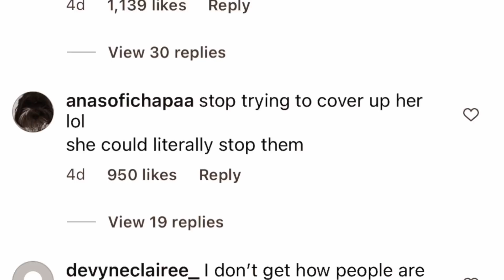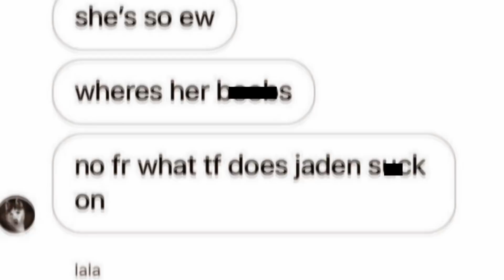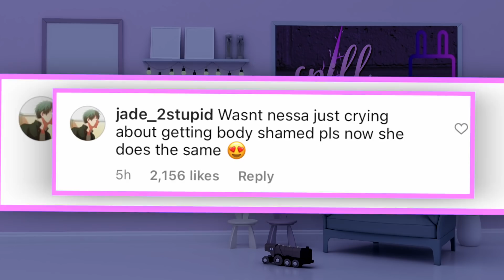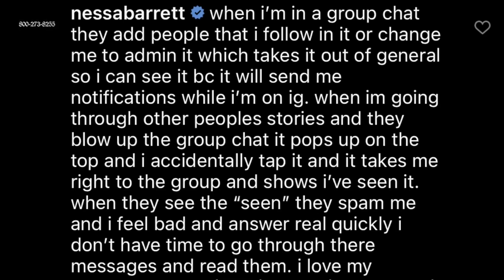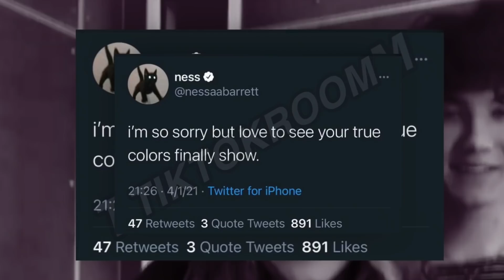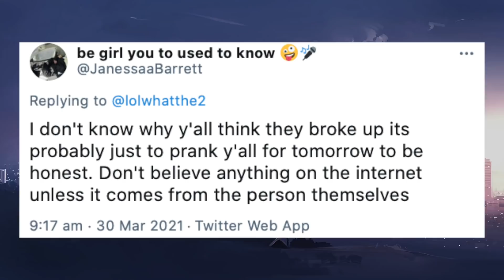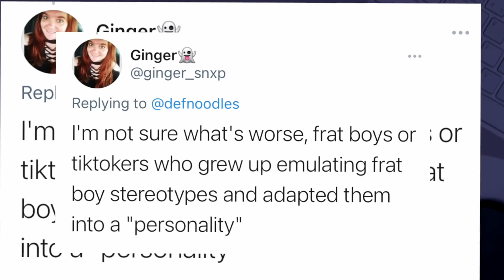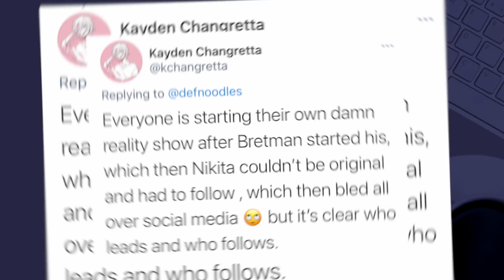Mads & Jaden BREAKUP, Nessa Barrett EXPOSED in Groupchat, Sway Reality TV BACKLASH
Nessa Barrett EXPOSED in Groupchat,  Mads & Jaden BREAKUP,  Sway Reality TV BACKLASH

thoughts?!